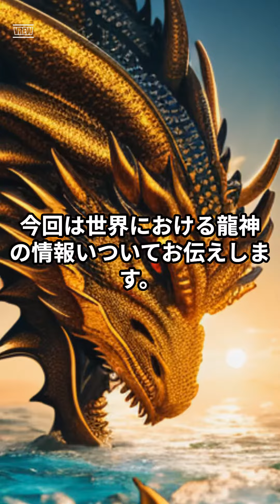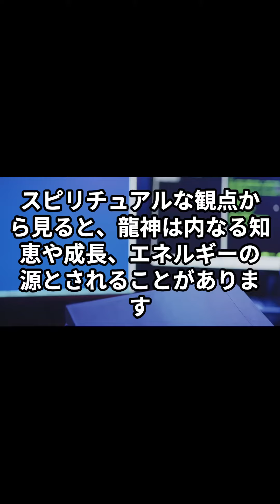龍神で世界でも有名！？世界で語られる龍神たちをまとめてみた！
こんにちは！
スピリチュアルのこと、ヒーリングのこと、旅のこと、ダンスの事、気ままにアップしています。